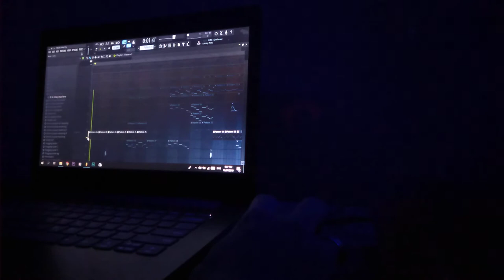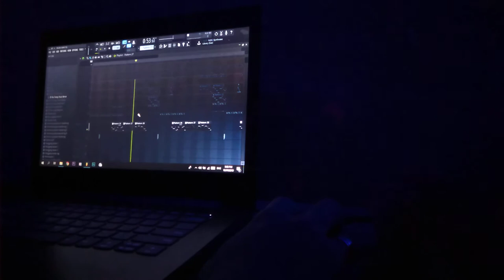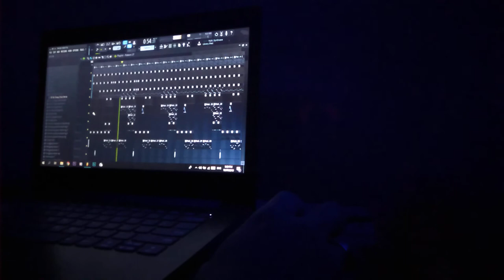Paano ginawa ang Beat ng Pauwi Nako - ExB ft. OC. Dawgs.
Share ko lang 😅

Pauwi nako - Exb ft. Oc Dawgs
Original Produce by Flip-D
J-Lhutz Remake